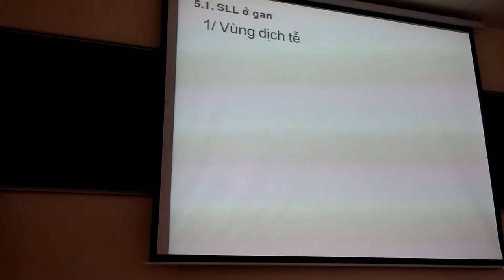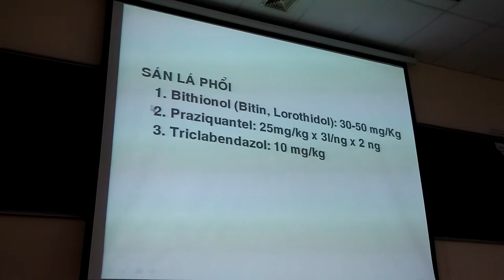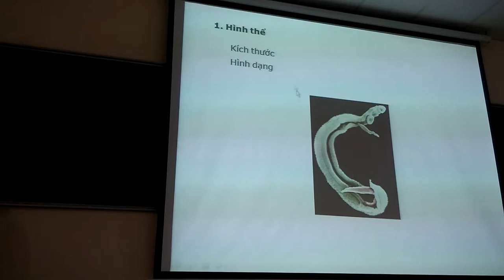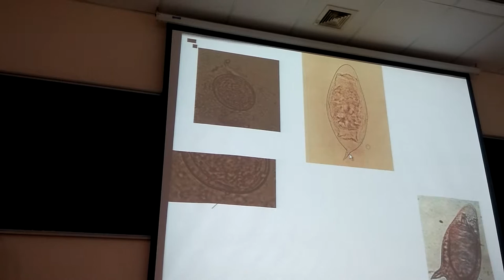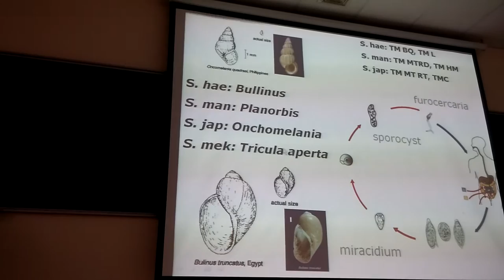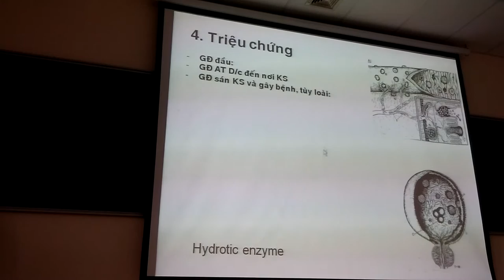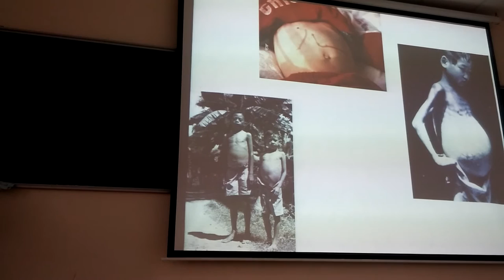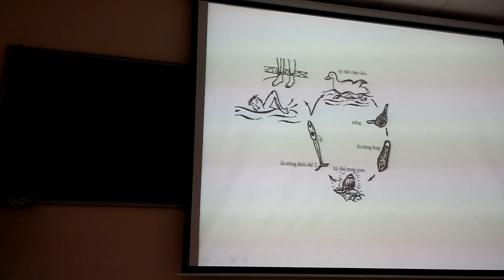KST sán lá máng 4